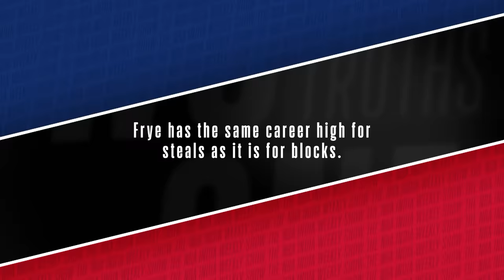The Real Talk | Season 2 | Episode 5 ft. Channing Frye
Checking in with the charismatic Channing Frye! 🎙️

The 2016 NBA Champion gets candid on this exciting episode of TheRealTalk!